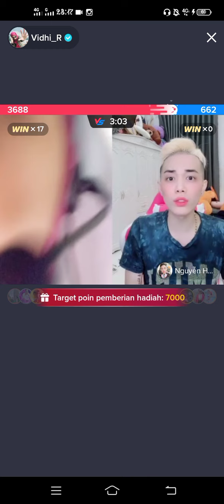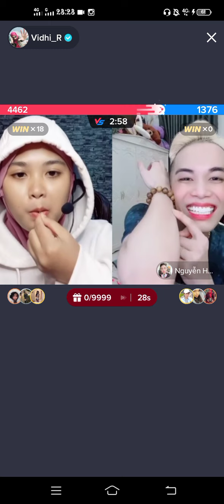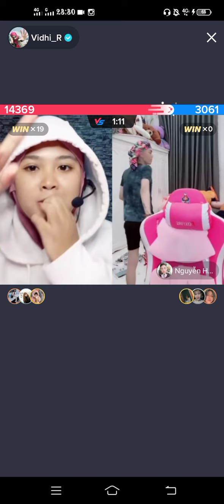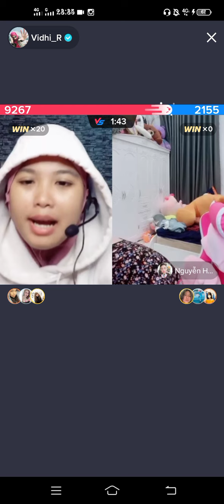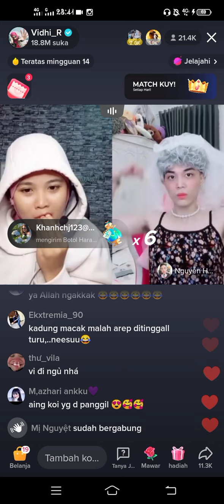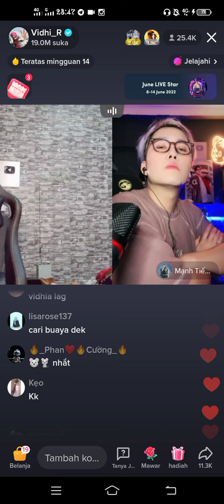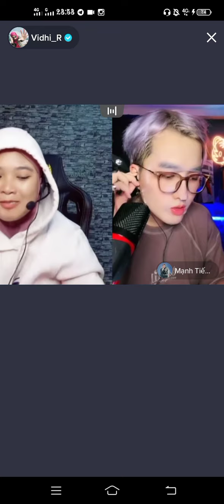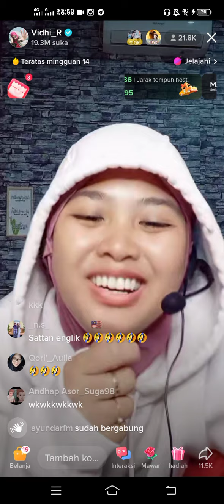Live terngakak malam ini bareng nguyen dan si khoimin